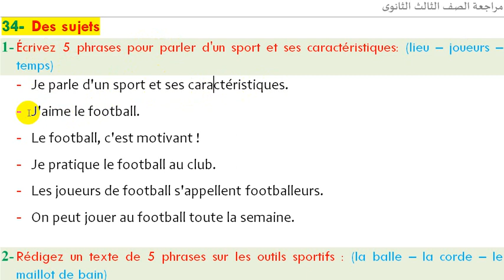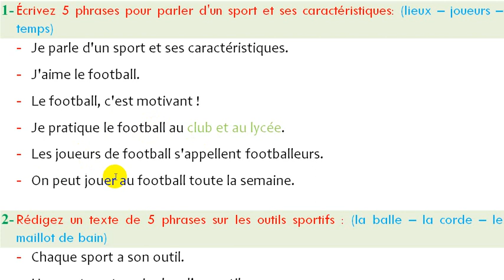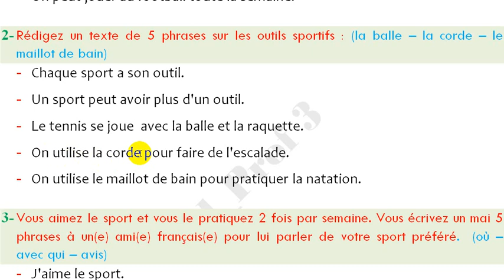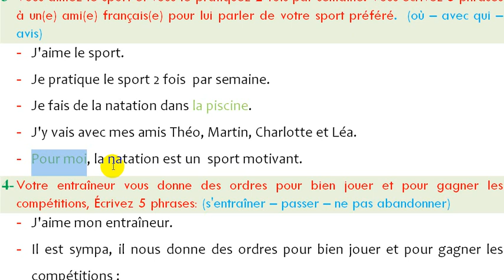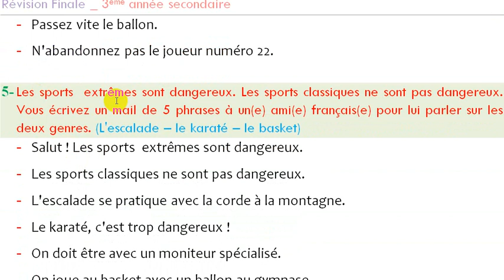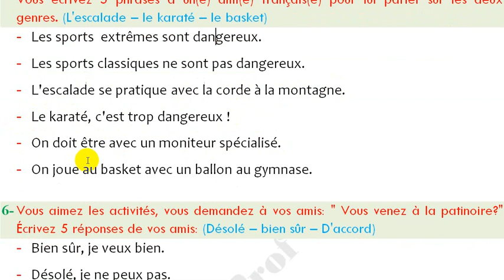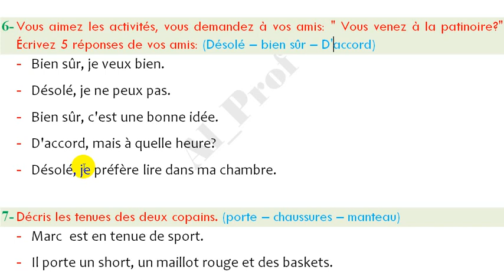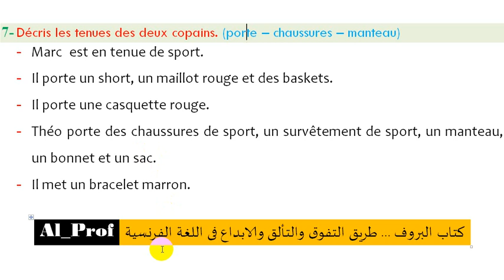كتاب البروف - مراجعة الثانوية - حلقة 8 موضوعات وحدة Unité 1 : Le club des sportifs 1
كيف تكتب موضوع صحيح وتحصل على الدرجة كاملة؟
ماهى الموضوعات المتوقعة فى امتحان اخر العام من وحدة 1؟